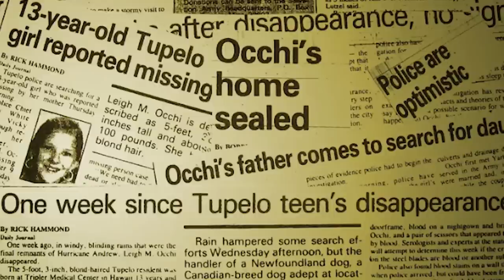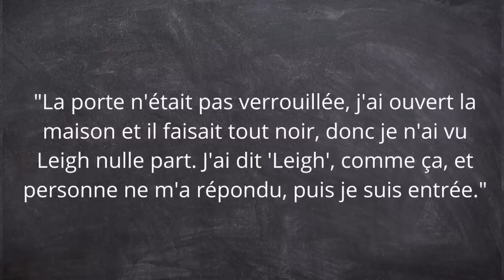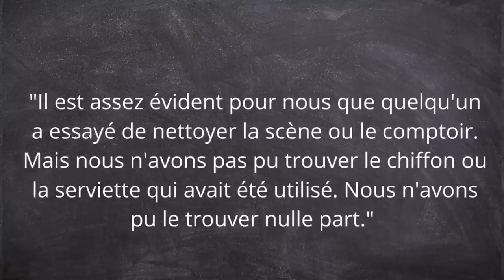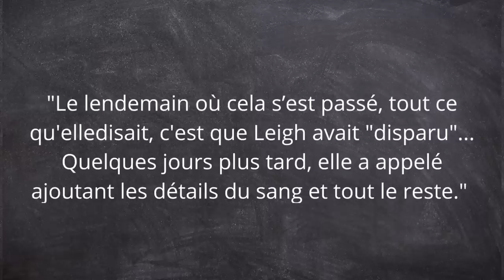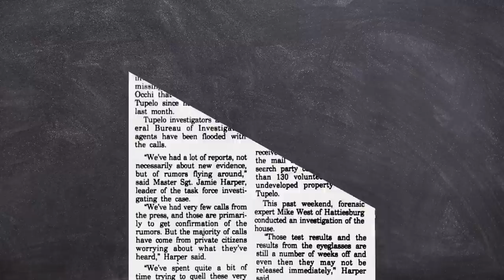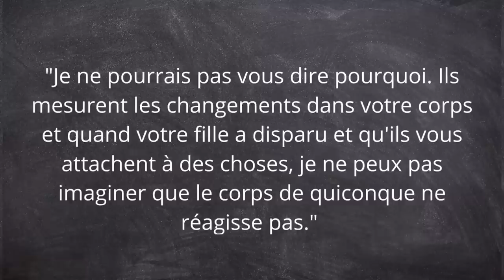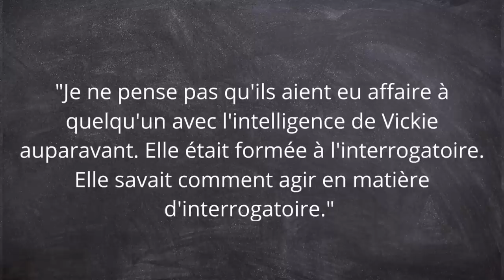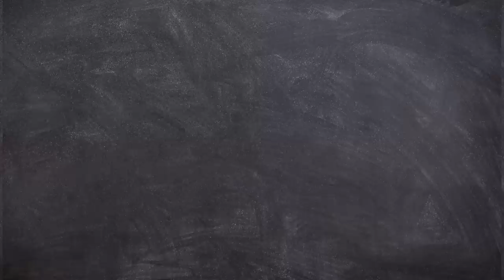La mère, le beau-père ou le professeur? La disparition de Leigh Occhi E62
📝 Bonjour,

Nous allons aborder la disparition de Leigh Occhi, don't l'enquête a eu beaucoup de rebondissements.

➡️ Une vidéo similaire:  Apparences trompeuses - La famille Whitaker

🔮Qui suis-je?